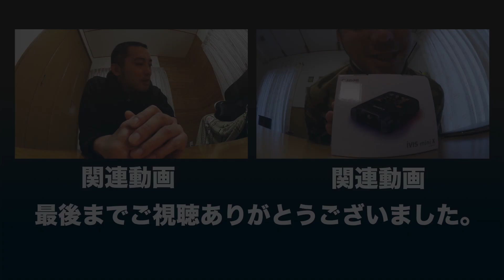iVIS mini X 車載動画 テスト onboard test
少し気になったので車載動画やってみました。

今回使用した機材
ーーーーーカメラーーーーー
Canon iVIS mini X
ーーーーー固定機具ーーーーー
Fat Gecko 2点支持マウント 吸盤式カメラマウント DDFG-SCTN

Fat Gecko クイックリリースキット DDMOUNT-AC-QKRLS

ーーーー車ーーーー
ダイハツ ムーブ L152S